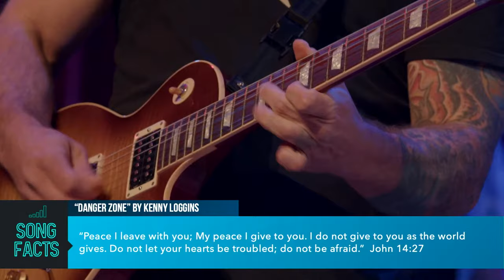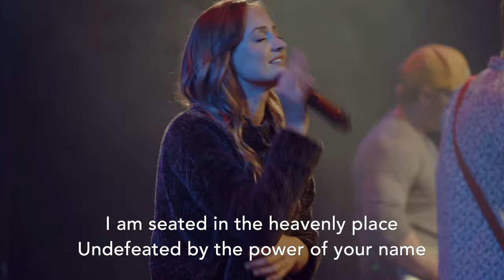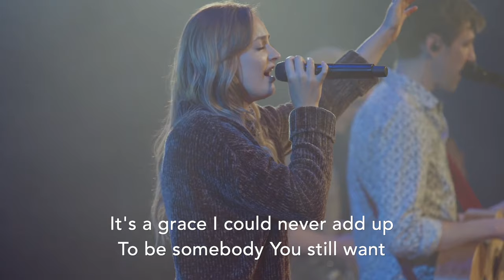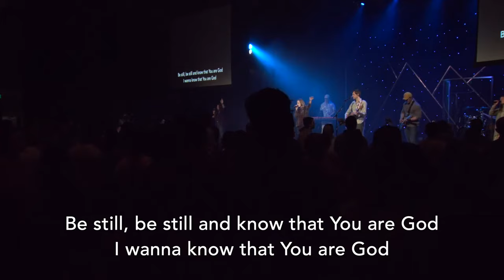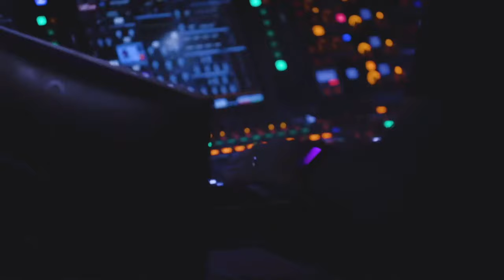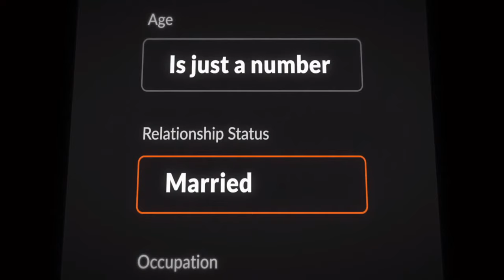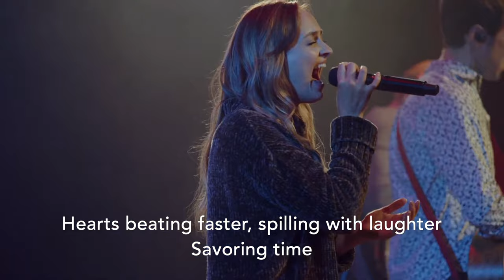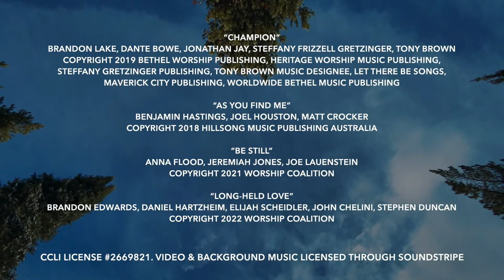IT'S COMPLICATED | You're Complicated | May 29, 2022 11a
Welcome to Journey Church Online! 🎉 Church Online is a community of people all over the 🌏 experiencing God and connecting with one another like never before in history. You have found a place to encounter God and people who care about you ❤️—just as you are. Introduce yourself in the chat and let us know where you're from! 👋

IT'S COMPLICATED | You're Complicated | May 29, 2022

Brian Van Eps | Teaching Pastor

A hard question: Why are relationships complicated?

What causes fights and quarrels among you? Don’t they come from your desires that battle within you? You desire but do not have, so you kill. You covet but you cannot get what you want, so you quarrel and fight. You do not have because you do not ask God. When you ask, you do not receive, because you ask with wrong motives, that you may spend what you get on your pleasures. James 4:1-3 (NIV)

When “I’m So Complicated” meets “I’m So Complicated” things get more Complicated

The key to helping our relationships: A humble story

“Humble yourselves before the Lord, and he will lift you up.” James 4:10 (NIV)

Reflection Questions:

1) Why do you think relationships are so complicated?

2) What are some of the most complicated relationships in your life right now?

3) Do you believe that you are complicated? Why or why not?

4) What in your story makes you complicated?

5) Why is humility the key to helping our relationships?

6) What is one practical way that you can practice humility this week in a relationship?

Next Steps:

Complete the Connect Card to receive more information, have us pray for you, or to ask us any question
Our Student Ministry is for High School and Middle School students

Music Licensing Information:

“Champion”
Brandon Lake, Dante Bowe, Jonathan Jay, Steffany Frizzell Gretzinger, Tony Brown

“As You Find Me”
Benjamin Hastings, Joel Houston, Matt Crocker

“Be Still”
Anna Flood, Jeremiah Jones, Joe Lauenstein

“Long-Held Love”
Brandon Edwards, Daniel Hartzheim, Elijah Scheidler, John Chelini, Stephen Duncan

Video & Background Music licensed through Soundstripe